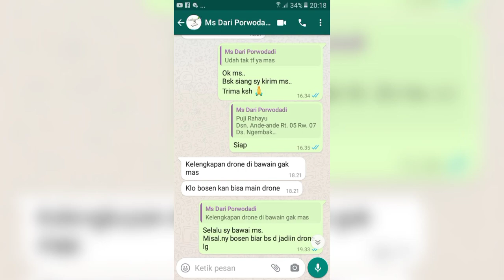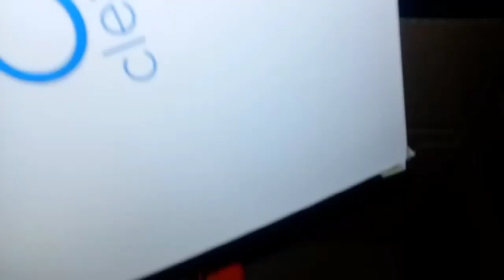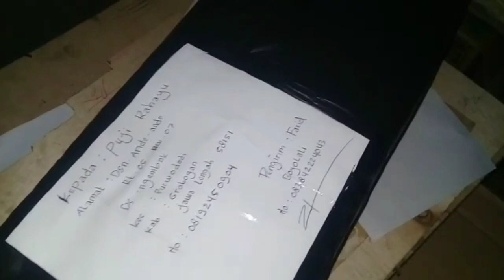Pesawat tujuan purwodadi, Grobogan jateng 🙏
pesawat remot kontrol mesin drone mini.

TRIMA KASIH ATAS KUNJUNGAN DN WAKTUNYA 🙏🙏